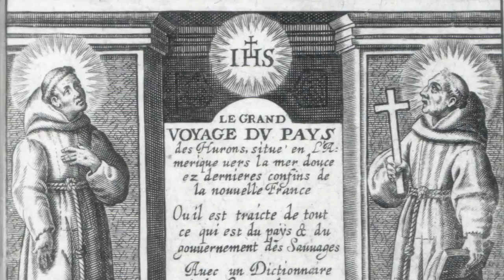The Baptized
This is a video which will be featured in the rennovated Franco-American museum in France.